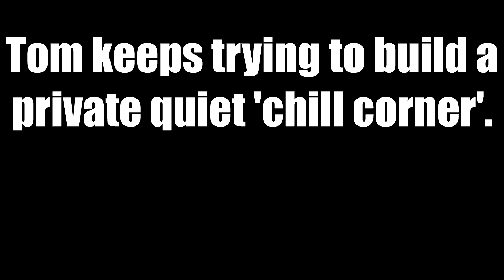R.I.P Peabody - Garry's Mod Horror Map Funny Moments